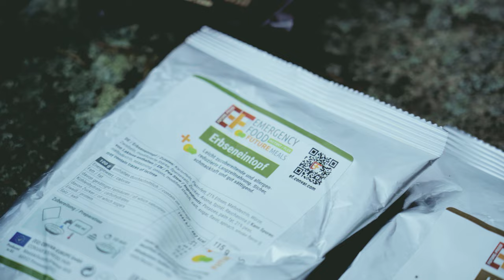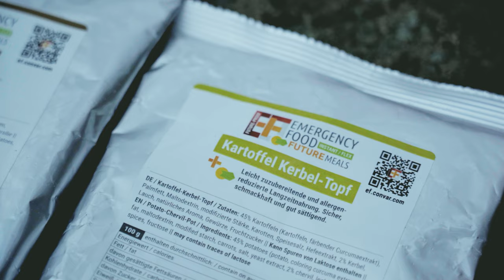Schweden SURVIVAL | Auf einer Einsamen Insel Teil 1 | Survival Piet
Wenn man auf einer Insel gestrandet ist, muss man eine Reihe von Ausrüstungsgegenständen haben, um zu überleben. Zunächst einmal müssen Sie Ihren Verstand benutzen und sich selbst organisieren. Erste Priorität ist es, einen Unterschlupf zu bauen, da ungeschützter Kontakt mit der Natur ein Rezept für Erfrierungen, Dehydrierung und Krankheiten sein kann. Ein Unterschlupf ist nicht nur wichtig für die Schutz vor den Elementen, sondern er hält auch wilde Tiere fern.

Sobald Sie Ihren Unterschlupf gebaut haben, ist es an der Zeit, Ihre Ausrüstung zusammenzustellen. Einige grundlegende Dinge, die Sie benötigen werden, sind Wasserbehälter und -filter; Trinkwasser kann durch Regensammeln oder durch Befragung lokaler Quellen gesammelt werden. Eine Angelrute und Köder sind auch wichtig für die Nahrungssuche. Weitere Gegenstände sind Feuerstarter (wie Streichhölzer oder Zunder), Lichtquellen (wie Kerzen oder Laterne) und scharfe Werkzeuge (wie Messer oder Sägen).

Schließlich sollten Sie in Erwartung des Rettungsteams vorbereitet sein; halten Sie eine Signalflagge bereit und machen Sie regelmäßig Ausschau nach Schiffen. Beobachten Sie auch den Himmel – Vögel können Ihnen Hinweise darauf geben, ob Land nah ist.

Das Überleben auf der Insel erfordert Kreativität und Resilienz; aber mit den richtigen Werkzeugen sowie dem richtigen Geisteszustand kann jeder überleben – selbst auf einer unbekannten Insel!

MEINE BESONDERE SURVIVAL AUSRÜSTUNG

*Mächtiger Feuerstahl
*Mein kleines Messer
*Wasserflasche TITAN mit Top
Technik die Ich für Youtube verwende?

*Meine Kamera mit Objektiv

*Käfig Cage mit oberem Griff

*Mein Kamera Monitor

*Mein Mikrofon

*Handadapter für Mikrofon

*3-Achsen-Stabilisator-Gimbal für DSLR-Kameras

So könnt ihr mit wenig Geld Kinoformat drehen ;-)
Ab und zu verwende ich auch nur mein *Handy mit 4K Kinomodus
und einem kleinen *Smartphone-Gimbal, 3-Achsen-Stabilisierung der in die Tasche passt

Spezielle Kameras:
*Action Kamera für Wasser Aufnahmen
*Drohne für Luftaufnahmen
*Wärmebildkamera für Taktische Szenen

indem ich im Falle eines Kaufes eine kleine Provision erhalten,
und das ohne Mehrkosten für dich :-)

Survival World
Survivalkurse -  Medienproduktion